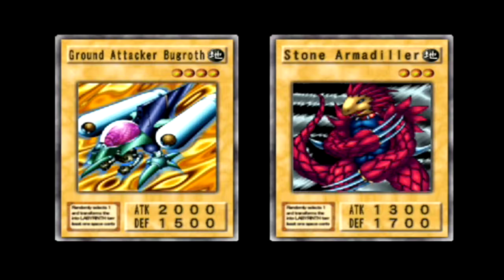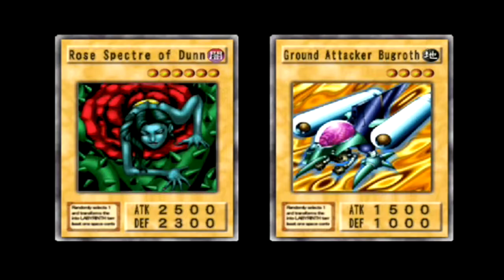Yu-Gi-Oh! The Duelists of the Roses: Part 5 - Bandit Keith